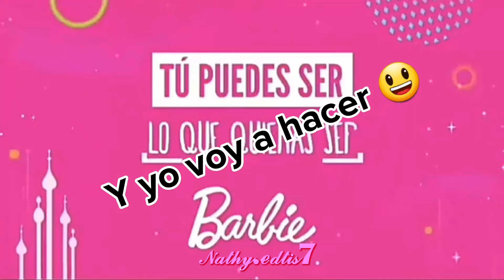Edite otro video mas de gaspar zarate XD ||♡Nathy.edits7 ♡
Este video es una de más razones que mi cuenta se encuentra en peligro ahora jajas XD
Así que subiré por aquí el video espero y lo disfruten UwU

Hey ya me siguen en tiktok
Aparezco como: Nathy.edits7
instagram: Nathy.edits7